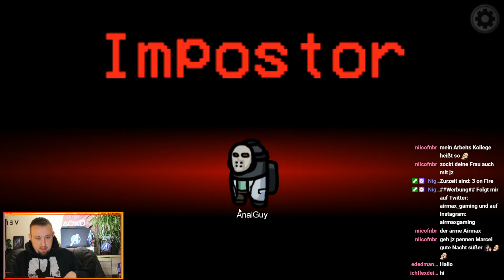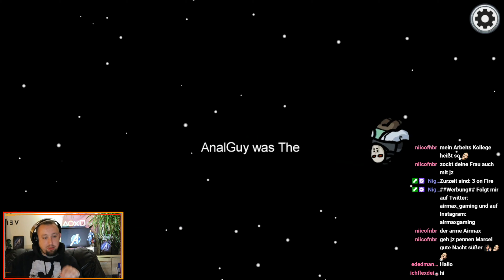Among Us - Kann man in 2min als Solo Impostor gewinnen ist das möglich ??? #3